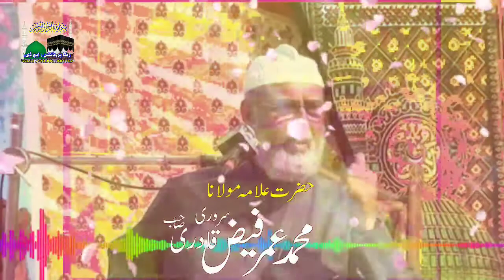beti ki tarbiyat | Allama Umar Faiz Qadri | Raza Production HD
Watch "Raza Production HD" on YouTube🎤